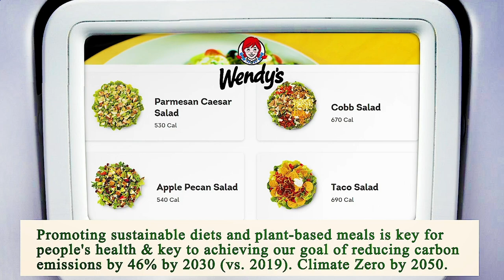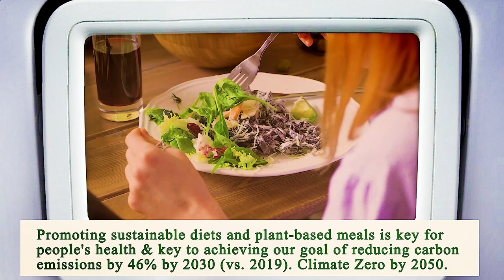Restaurant Near of Me - Restaurants Near of Me - Manhattan 10036 NY, New York County, New York, US